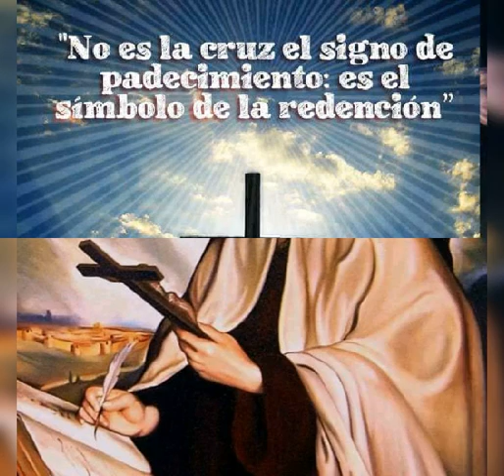Tantum ergo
A nuestro párroco Fermín Macías, con todo el cariño de sus feligreses de Peralta (Navarra), deseåndole que se encuentre acogido y feliz en nuestro/su pueblo.
Nos une la fe en Aquél que tanto nos ama y del que tan bien Vd nos enseña en cada misa.
Bendito sea, servidor del Señor